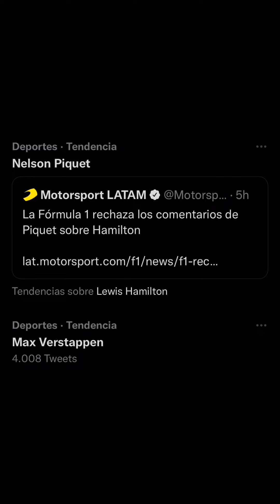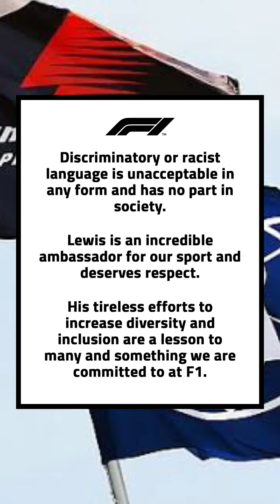Nelson piquet INSULTA A Lewis Hamilton